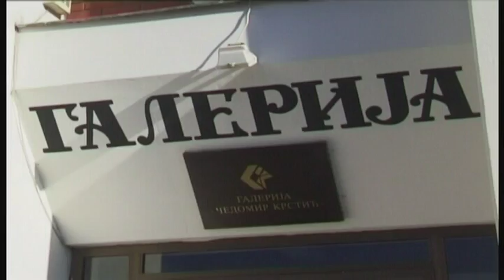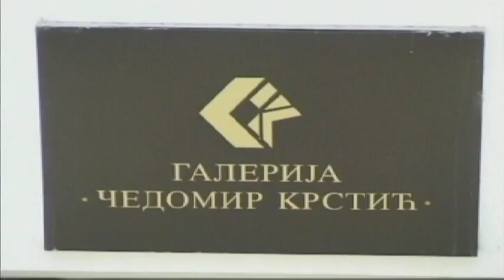KONKURS GALERIJE ZA IZLAGAČKU SEZONU ZA 2019 GODINU 07062018